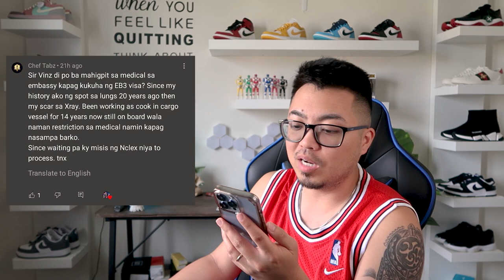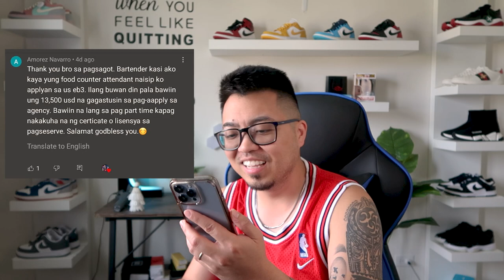Buhay Amerika | Vinz Leonardo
Mahigpit ba sa medical pag punta ng Amerika?